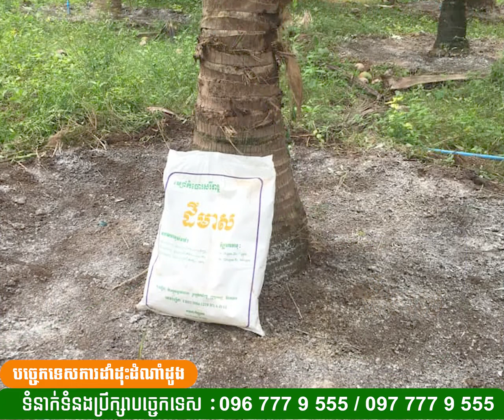// សូ សុវណ្ណរិទ្ធ គួរថែទាំដូងយ៉ាងម៉េចក្រោយថែពេលដាំរួច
លោកអ្នកនិងទទួលបានពត៌មាន និងឃ្លីបវិឌីអូថ្មីនៃបច្ចេកទេសកសិកម្មលើដំណាំទូទៅ